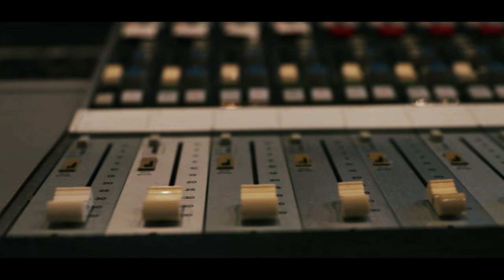Savage Life Music Video ft. Keven Williams & Diana Zavjalova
➡ Savage Life (Official Video)

Ball release date: March 12th, 2019

Video Director, & Editor: Cory Ruiz
Video Producer: Keven Williams
Starring: Diana Zavjalova & Keven Williams